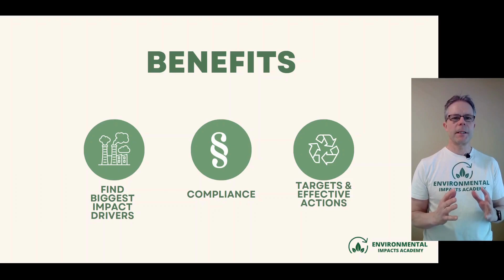Main benefits of Environmental Life Cycle Assessments (LCA)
Short summary of a couple of main benefits of conducting Environmental Life Cycle Assessments (LCA's). LCA helps us identify what the main environmental hot-spots are of our business activities and also helps us identify the most effective improvement actions we can take.

Dive deeper with this online course:
Dive deeper into the subject with Leader's LCA Online Course, where you'll gain fundamental insights into LCA concepts. Understand the high-level process of conducting LCAs, enabling you to identify environmental impact hotspots. The course is designed to accommodate your schedule, allowing you to learn at your own pace from the convenience of wherever you are.

🚀 Benefits for You:
By participating in this course, you'll acquire a fundamental understanding of Life Cycle Thinking. Learn to differentiate between LCA, GHG, EPD, PEF, and more, equipping yourself with comprehensive knowledge in sustainability practices. Explore real-world examples of LCA applications that provide valuable insights into environmental impact assessments. Prepare your organization for LCA implementation with the skills and knowledge gained from this course.

Join us on this educational journey to deepen your knowledge and contribute to a more sustainable and circular future. Don't miss out on this chance to become a leader in climate action!